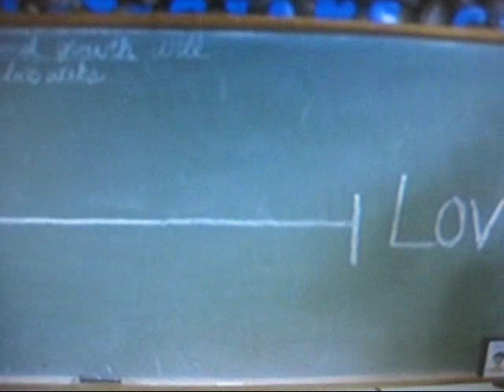donnie darko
funny and wierd parts of donnie darko